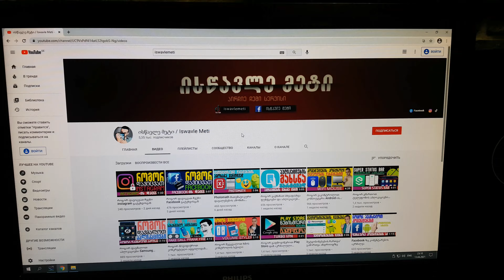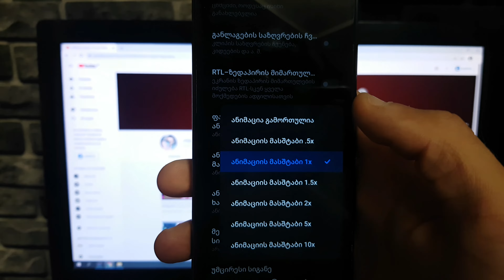როგორ ავაჩქაროთ Redmi-ის სმარტფონები